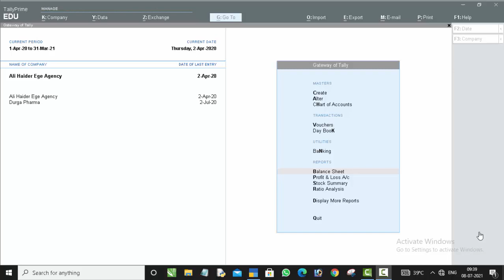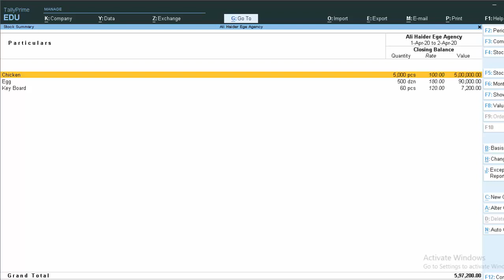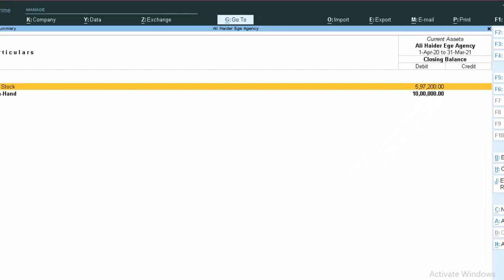Closing Stock in balance sheet in tally prime@COMPUTEREXCELSOLUTION